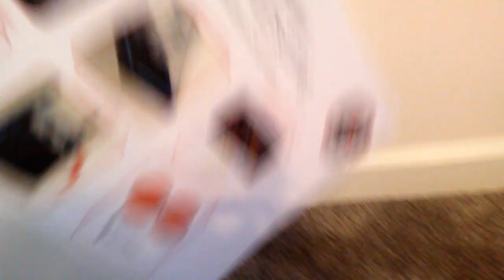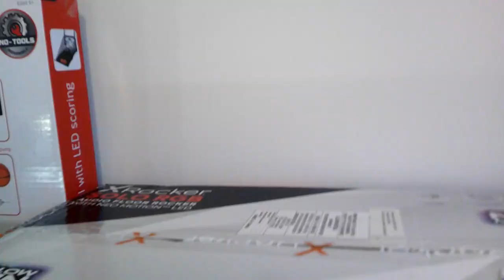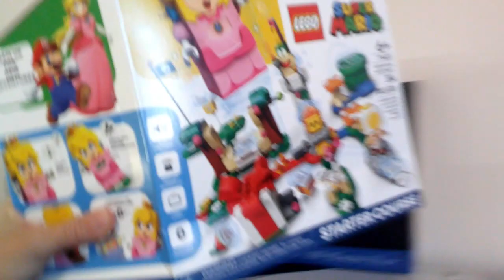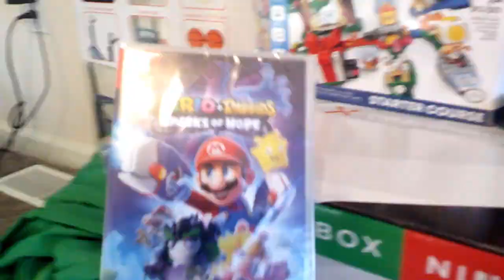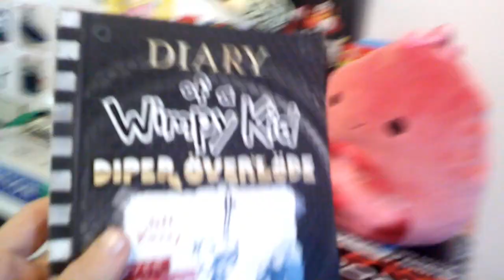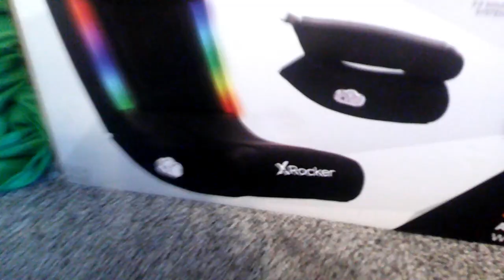What I got for Christmas 2022!!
Merry Christmas Everyone! I hope you all got what you wanted! I know I did! I hope you all enjoyed and There will be more videos coming very soon!

Hope you enjoyed the Video! So please check because 93% of people aren't! And that's CRAZY!! Lets make those odds under 80! You can always change your mind in the future. And its all up to you. But if you like my content I would appreciate it!